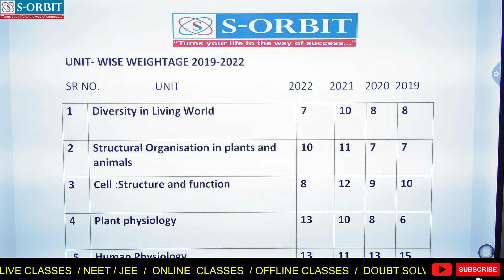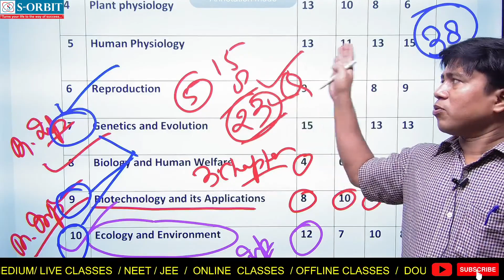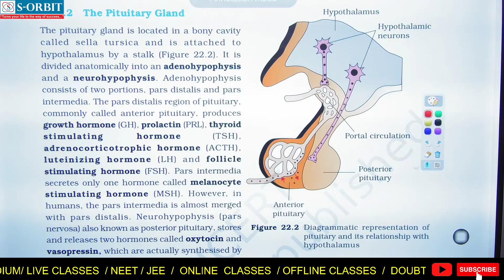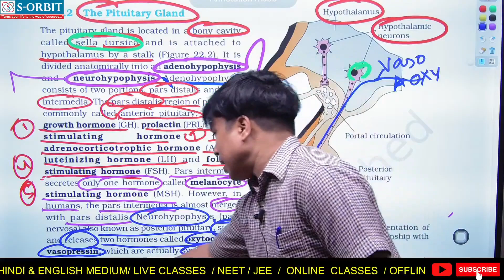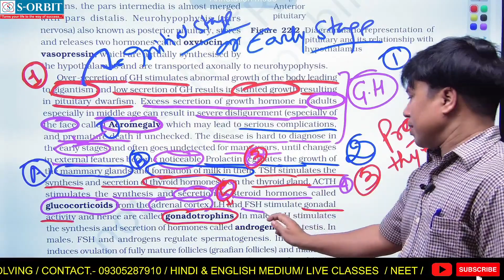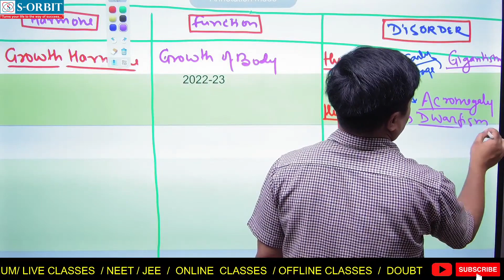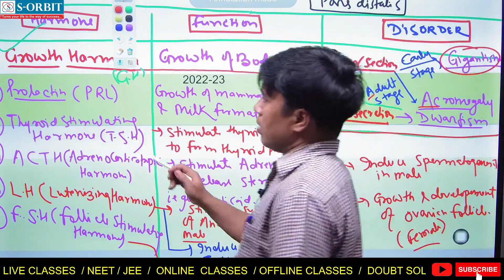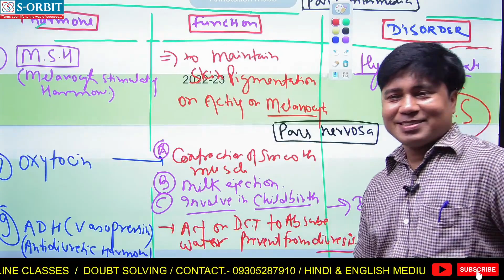137 BIOLOGY TOPIC HUMAN PHYSIOLOGY NEURAL CONTROL AND COORDINATION CH 6 PART 05 1080P HD